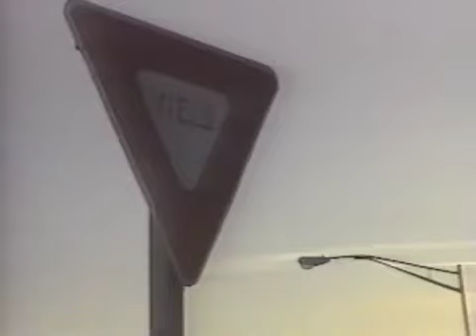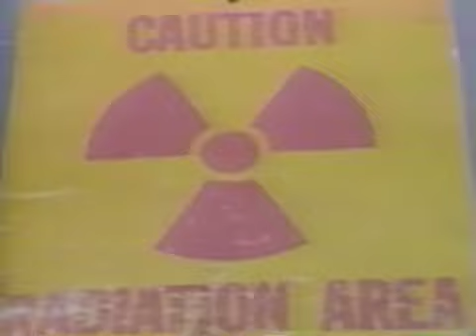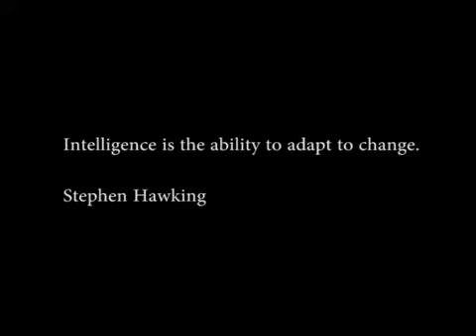Waiting for the Storm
Waiting for the Storm recorded at Epsilon Studios 1988 Scott Felsen Singing, bass guitar.